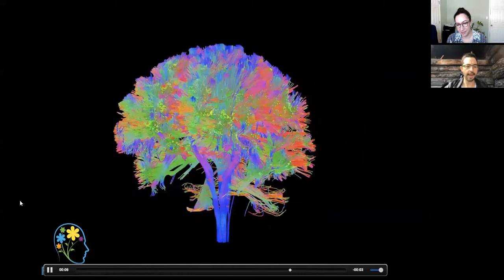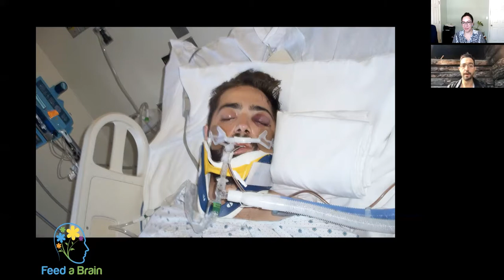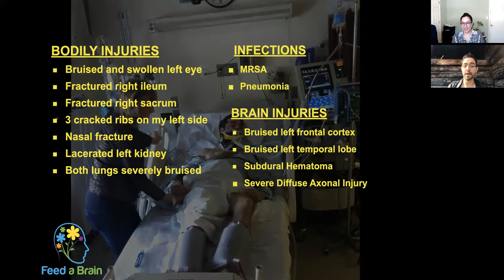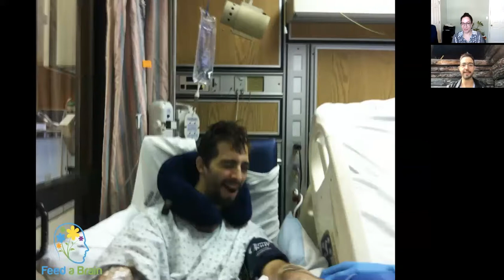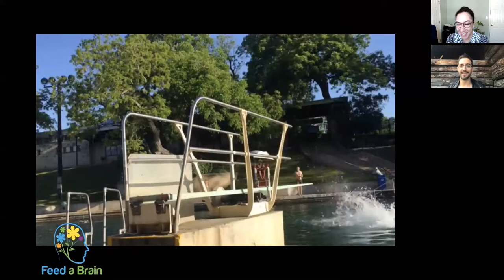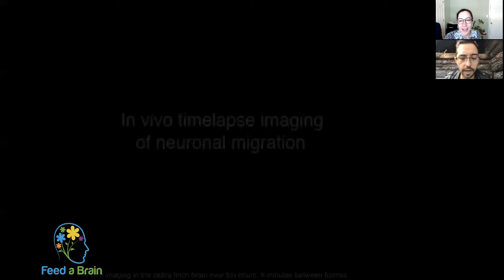Speech Language Pathology and Brain Injury (SLP and TBI)